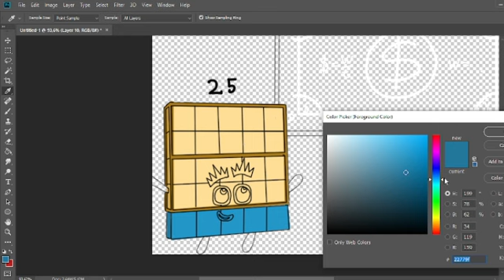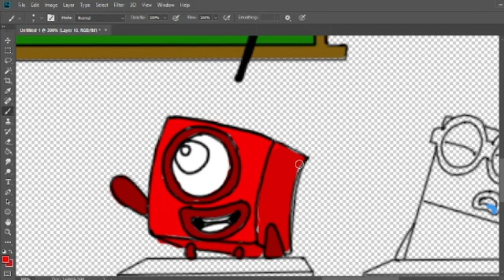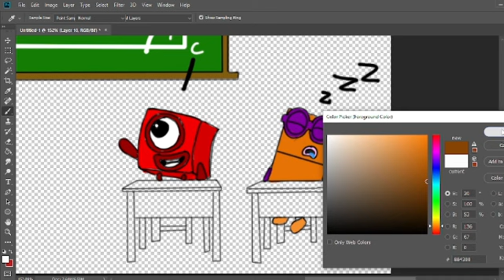Numberblocks 25 is genius, Numberblocks learn money- Numberblocks fanmade coloring story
Numberblocks fanmade
Numberblocks song

Tools: Photoshop cc 2018
Recorder: OBS studio
Edited video : Filmora